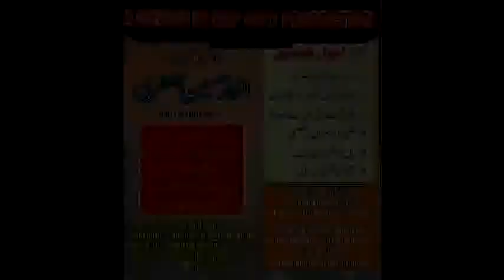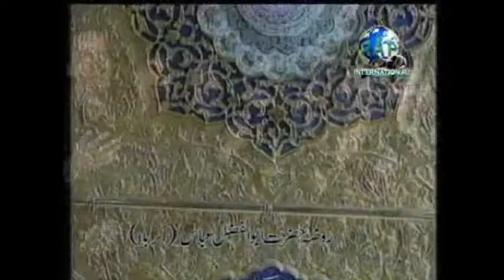Ghazi ne Apni Maa se -- by Zakir Anwar from Dudhial HQ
Great noha.